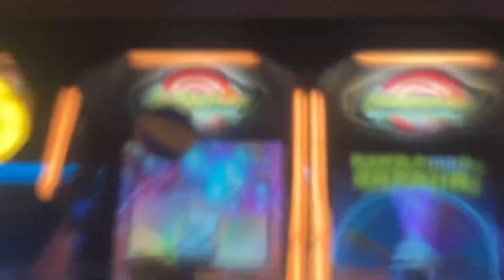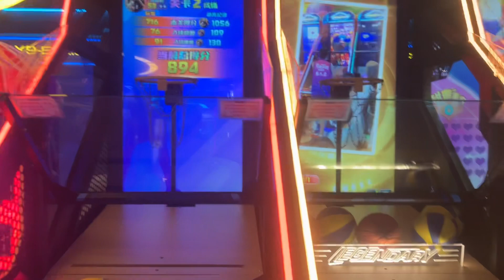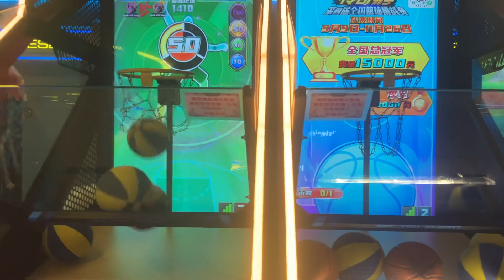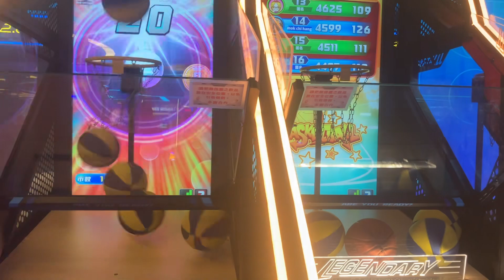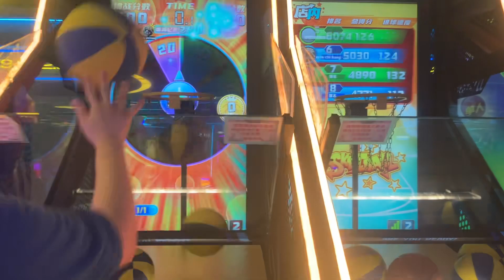傳奇射手籃球機3454分